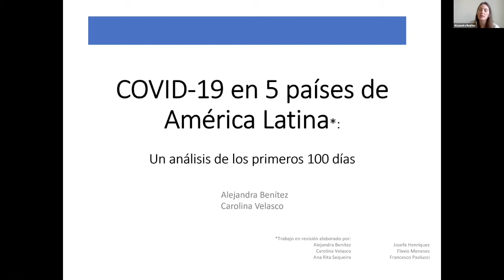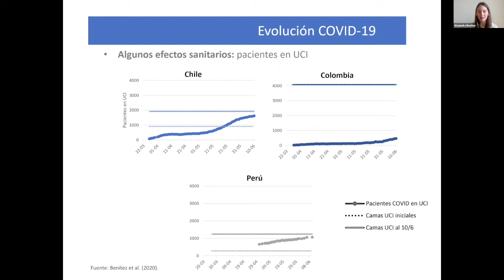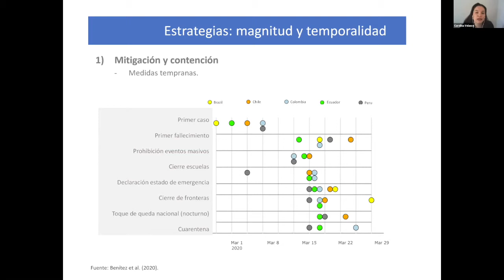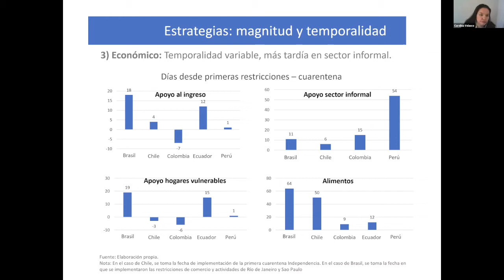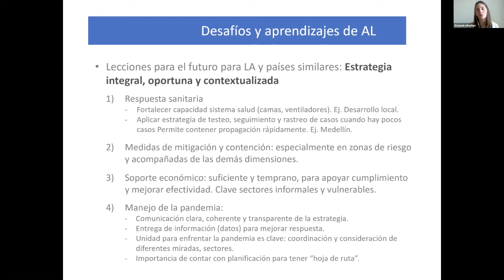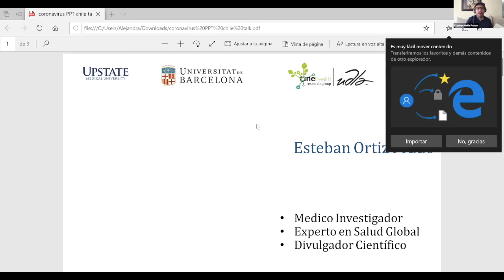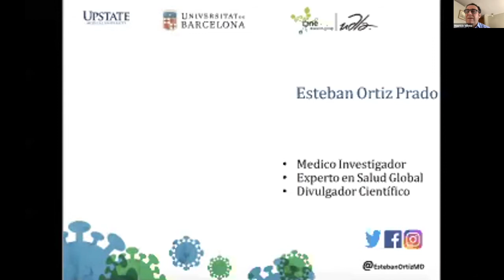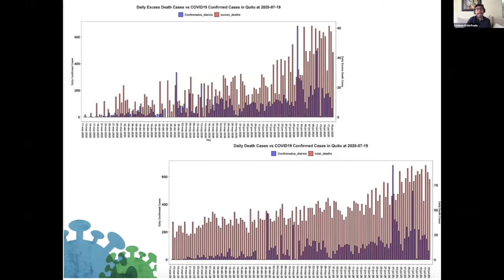COVID-19 en Latinoamérica: aprendizajes para la región y el mundo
Presentación de los resultados de un estudio que analiza las respuestas adoptadas para enfrentar la pandemia por Brasil, Chile, Colombia, Ecuador y Perú y la evolución del COVID-19 en el contexto latinoamericano.

PRESENTAN
Carolina Velasco y Alejandra Benítez, investigadoras CEP

COMENTAN
Adriana Robayo, médica, directora ejecutiva del Instituto de Evaluación Tecnológica en Salud de Colombia.
Esteban Ortiz-Prado, médico y director del grupo de Investigación en Salud Global de la UDLA, Ecuador.

MODERA
Mauricio Villena, investigador CEP.

Este evento se realizó el 28 de julio de 2020